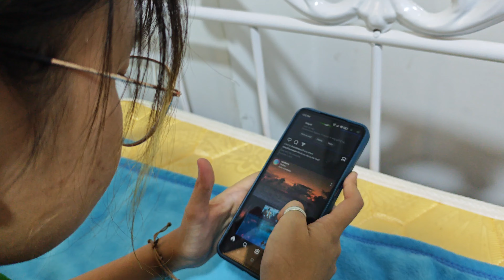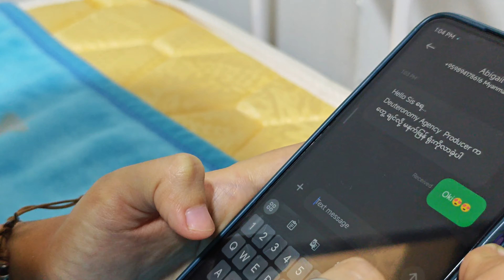Elisha's Diary _ Team Deuteronomy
Cast//

Easter Honey Muu as Elisha
Eaint Hmu Ko as The mother
Lydia as The guitarist
Hay Nay as The cajon player
Abigail as The vocalist
Lal Chan Himi as The former KB player
Taw Nay Htoo as The producer
Eh Lwai Thaw as The teacher

Directed By Team Deuteronomy
Story By Lydia
Script By Alvin
Camera By Tun Lin Aung
Edited By Mr. Eh Mu
Make-up By Abigail
Costume By Abigail

The work of this art is owned and organized by Torah: School of Life: Short Film Competition 2023-24.

Voting is possible until Thursday, February 29, 2024 at 11:55 PM